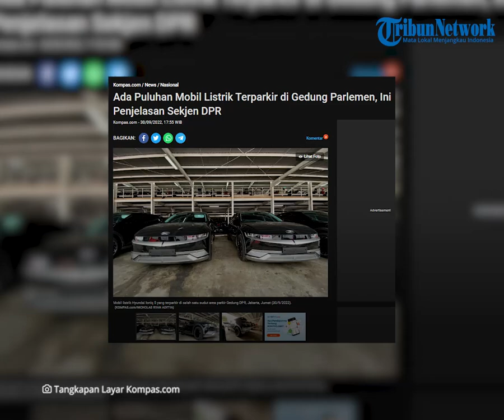Puluhan Mobil Listrik Berwarna Hitam Diparkir di Gedung Parlemen Senayan, Sekjen DPR Buka Suara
TRIBUN-VIDEO.COM - Pada Jumat (30/9/2022) tampak puluhan mobil listrik diparkir di sebuah sudut area parkir Gedung DPR, Kompleks Parlemen, Senayan, Jakarta.

Puluhan mobil berwarna hitam tersebut tampak tak berpelat nomor.

Terkait hal ini, Sekretaris Jenderal DPR, Indra Iskandar memberikan penjelasan.

Mobil yang berada di parkiran Gedung DPR tersebut bermerek Hyundai dengan jenis Ioniq 5.

Ia mengatakan, kendaraan listrik dimaksud untuk mendukung penyelenggaraan kegiatan 8th G20 Parliamentary Speakers Summit pada 5-7 Oktober 2022.

Indra mengatakan, selama penyelenggaraan kegiatan tersebut, DPR menyediakan 55 unit mobil Ioniq 5.

Menurutnya, wujud komitmen dan dukungan DPR RI untuk terus mengampanyekan ramah lingkungan dan menghargai karya anak bangsa.

"Ini wujud komitmen dan dukungan DPR RI untuk terus mengampanyekan ramah lingkungan dan menghargai karya anak bangsa," katanya.

Untuk sumber listrik yang akan memberikan daya atau charging kendaraan listrik tersebut berasal dari Pembangkit Listrik Tenaga Surya (PLTS).

Perangkat itu sudah terpasang di Kompleks Parlemen.

Panel surya pada PLTS berlokasi tepatnya di Taman Energi DPR yang berada di depan Gedung Nusantara.

Indra mengungkapkan, pembangunan panel surya dan taman energi mengusung konsep green building.

PLTS yang dibangun di Taman Energi itu dapat memenuhi 25 persen kebutuhan listrik di gedung DPR.

(Tribun-Video.com/Kompas.com)

Artikel ini telah tayang di Kompas.com dengan judul "Ada Puluhan Mobil Listrik Terparkir di Gedung Parlemen, Ini Penjelasan Sekjen DPR", Klik untuk baca